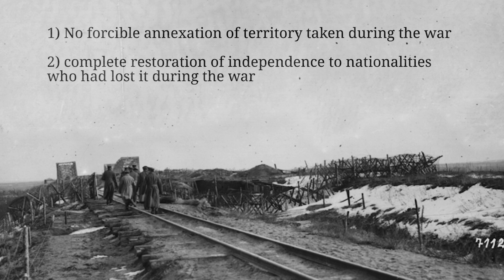Ludendorff Plans for a Spring Offensive I THE GREAT WAR - Week 179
This week, the peace negotiations are underway at Brest-Litovsk. Meanwhile, the German High Command begins to plan for a game-changing offensive in the spring. There’s action in Italy on the Piave Front, and the Ottomans try to recapture the Holy City.

The Team responsible for THE GREAT WAR is even bigger:

- CREDITS -
Presented by : Indiana Neidell
Written by: Indiana Neidell
Director: Toni Steller & Florian Wittig
Director of Photography: Toni Steller
Sound: Toni Steller
Editing: Toni Steller
Motion Design: Philipp Appelt
Research by: Indiana Neidell
Fact checking: Markus Linke

Author: Indiana Neidell
Visual Concept: David van Stephold
Producer: Toni Steller & Florian Wittig
Social Media Manager: Florian Wittig